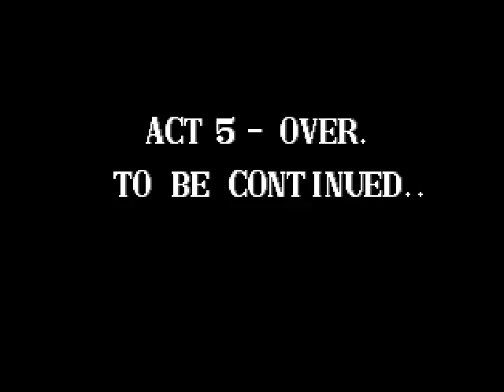The Combatribes ザ・コンバットライブス Arcade cheat アーケード チート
Three player simultaneous melee battle in which larger-than-life fighters battle against rival gang members. As well as being able to pick up objects such as motorcycles etc. and throw them at the enemies, players also have a number of interesting fighting moves that can be unleashed upon their opponents. These include picking up unconscious enemies and hitting OTHER enemies with them, as well as banging two enemies' heads together and smashing recumbent enemies' heads into the ground to finish them off.

TECHNICAL
Game ID: TA-0028

Main CPU: Motorola 68000 (@ 12 Mhz)
Sound CPU: Zilog Z80 (@ 3.579545 Mhz)
Sound Chips: Yamaha YM2151 (@ 3.579545 Mhz), OKI6295 (@ 8.5 Khz)

Players: 3
Control: 8-way joystick
Buttons: 2
→ Attack, Jump

One of the clown thugs in level 2 were inspired by the Joker character from the 1989 Batman film.

In Act 3, an advertisement for "Block Out" appears on the two sets of TV screens.

Pony Canyon / Scitron released a limited-edition soundtrack album for this game (Double Dragon 3, The Combatribes - PCCB-00065) on 21/06/1991.

UPDATES
The US version is slightly different, it has the 'Winners Don't Use Drugs' screen.

STAFF
Software: Naritaka Nishimura, T. Saito, I. Kanakubo
Hardware: Kenji Nishikawa
Character designers: Koji Ogata, H. Shibata, T. Ando, T. Ohshumi
BG designers: Shinichi Saito, Masamichi Katagiri, Takehisa Izumiyama, Hideaki Sakamoto
Musics: Kazunaka Yamane
Sound effects: K. Mori
Music software: Michiya Hirasawa
Directed by: A. Tanimoto, Noriyuki Tomiyama

PORTS
CONSOLES:
[JP] Nintendo Super Famicom (dec.23, 1992, "The Combatribes [Model SHVC-CR]")
Nintendo Super Famicom [US] (mar.??, 1993, "The Combatribes [Model SNS-CR]")
Nintendo Wii [Virtual Console] [US] (nov.20, 2009)